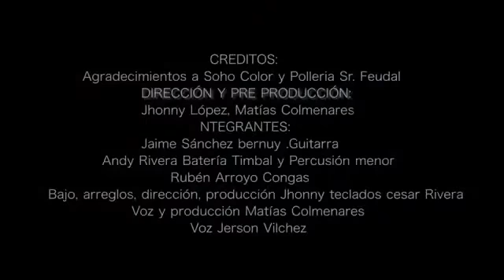Mathias Colmenares ft Kumbieros - Que No Quede Huella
Que No Quede Huella - Mathias Colmenares Ft. Kumbieros

Escucha la música de Mathias Colmenares en tu plataforma favorita